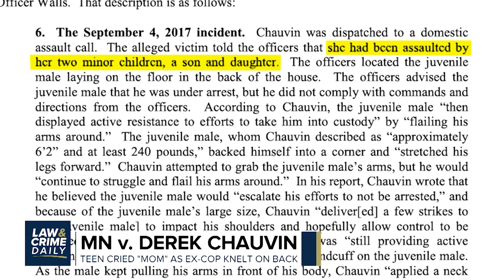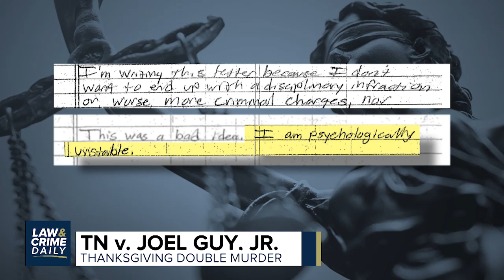L&C Daily: Fashion Designer Mossimo Giannulli Reports to Prison For Role in Varsity Blues Scandal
Straight ahead on Law & crime Daily with your hosts Brian Buckmire & Terri Austin:

Prosecutors in the George Floyd case seek to admit evidence of prior bad acts. Bodycam video reveals the arrest of a 14-year-old boy who officers knelt on for 17 minutes.

Fashion designer Mossimo Giannulli reports to prison for his role in the Varsity Blues Scandal.

Joel Guy Jr. convicted of stabbing and dismembering his parents must spend the rest of his life in prison. What he now says he wants to do to his fellow inmates.

Guests:
Angenette Levy - Law&Crime Daily
Dina Doll  - Attorney, Trial Mediator